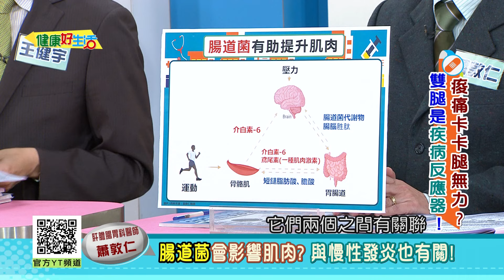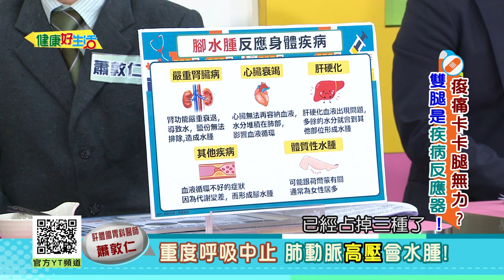蕭敦仁：「腸胃道」不健康，影響肌肉合成? 與「慢性發炎」也有關！重度呼吸中止症、造成「肺」動脈高壓，竟然從腳水腫發現！【健康好生活】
38頻道 年代MUCH台
每周一 ~ 周五